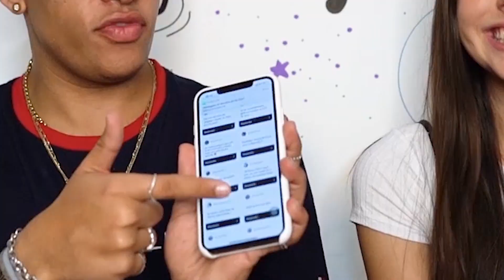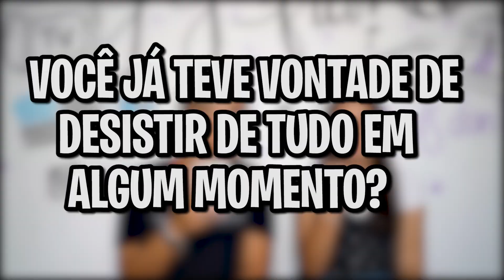JUJU FRANCO ESTÁ NAMORANDO?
Comentem novas ideias de vídeos para mim trazer aqui no canal!